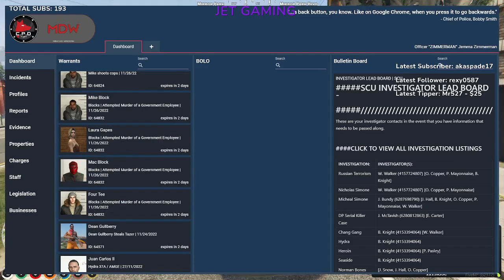Jemma Zimmerman | NoPixel WL (11/27/2022)